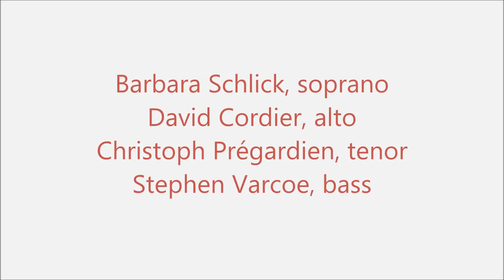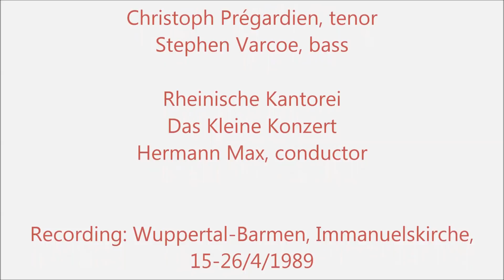Johann Ernst Bach: Passionsoratorium – Hermann Max (Audio video)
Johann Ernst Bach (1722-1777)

♪ Passionsoratorium – Passion Oratorio (1764)

Barbara Schlick, soprano
David Cordier, alto
Christoph Prégardien, tenor
Stephen Varcoe, bass

Rheinische Kantorei
Das Kleine Konzert
Hermann Max, conductor

Recording: Wuppertal-Barmen, Immanuelskirche, 15-26/4/1989

Capriccio